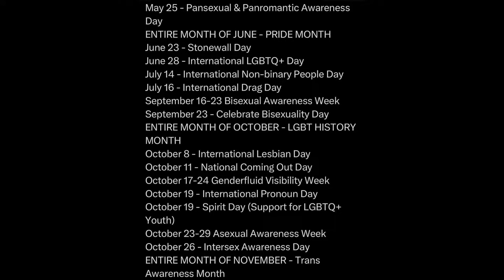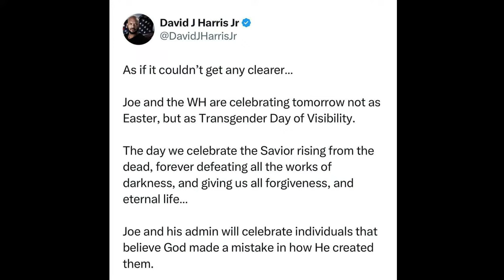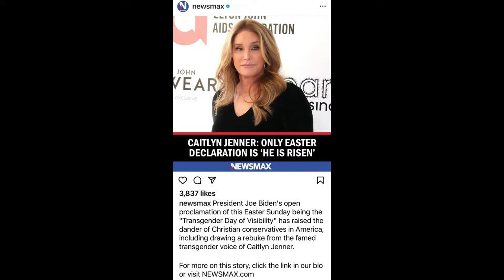You Can't Make This Up! Ep. 35